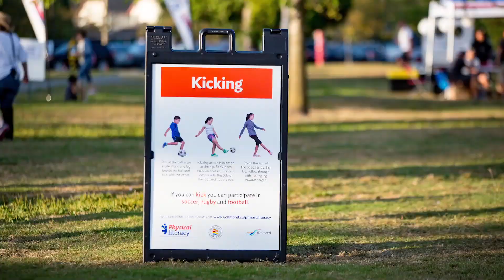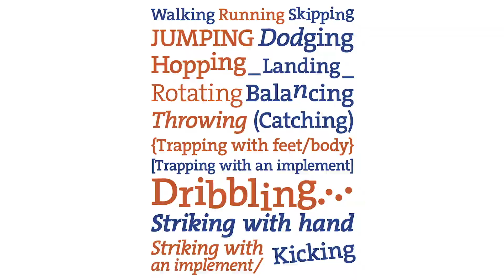Physical Literacy Street Team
The goal of the Richmond Physical Literacy Street Team is to promote opportunities for children to develop the fundamental movement skills they need to be confident in participating in physical activity and sport throughout their lives.